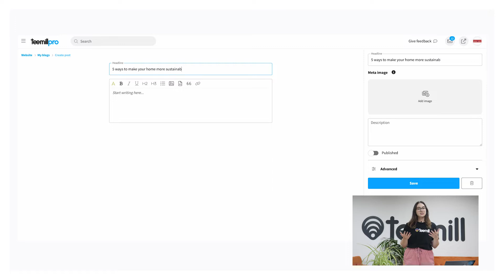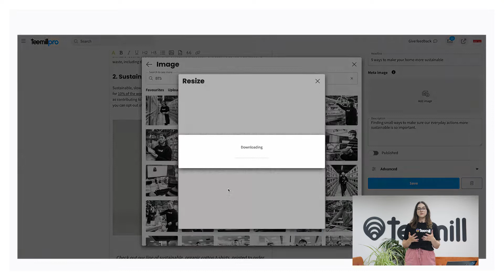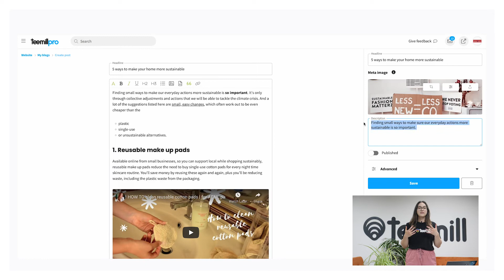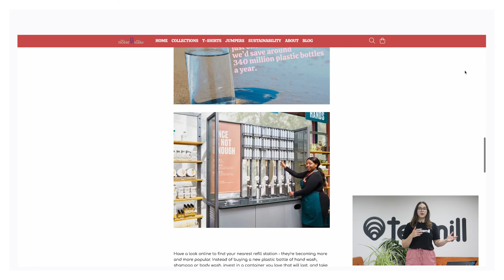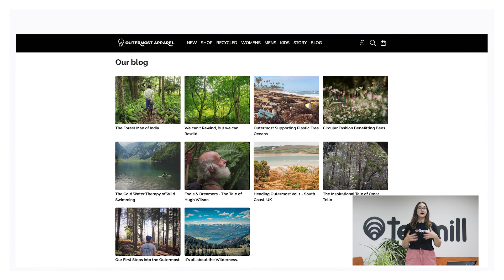How to use Teemill Blog Editor: Publish content to increase traffic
Blogs are a great tool for search engine optimisation, as well as creating a brand community and building relationships and trust with customers. You can also increase the reach of videos and music you publish elsewhere online by turning them into blogs. In this tutorial, we give you a tour of the main features and a few quick tips to get the most out of blogging.

Intro: 0:00-0:18
Writing your blog post: 0:19-1:51
Publishing your blog post and SEO: 1:52-3:42
Blogging ideas and tips: 3:43-4:30